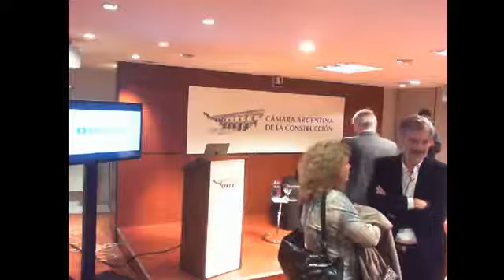Video Completo Evento Lanzamiento BIM Forum Arg